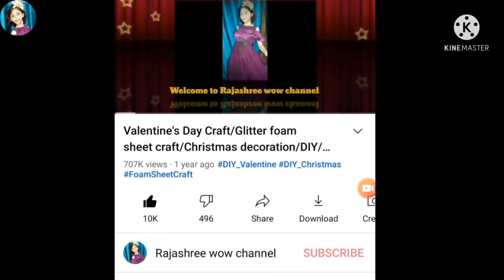DIY Christmas decor Angel/Christmas ornament Tutorial/Glitter foam sheet craft/Foamiran/Art & Craft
Hello Viewer's!!!
Rajashree wow channel.
Today I will show you how to make beautiful Foamiran Christmas decor  ornament.
I hope you friends enjoy this video.